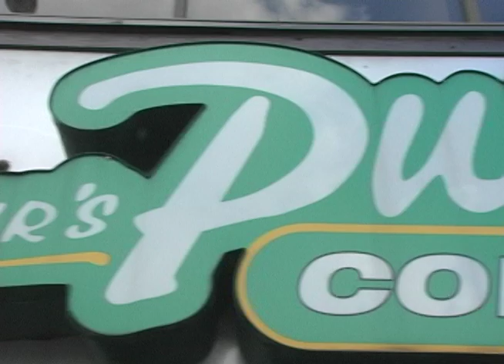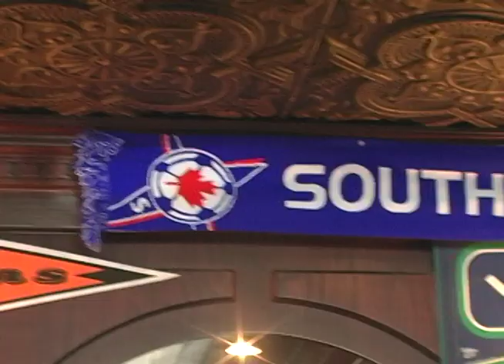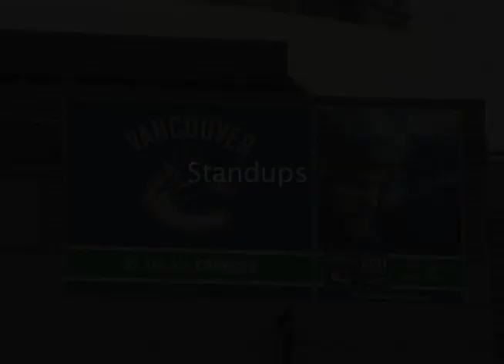Conor Hammond's TV Sports Demo